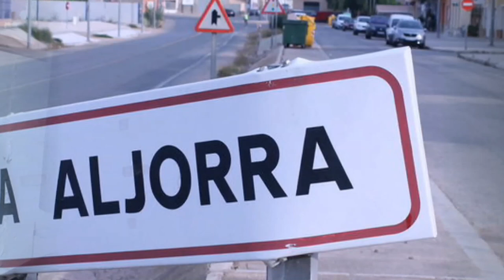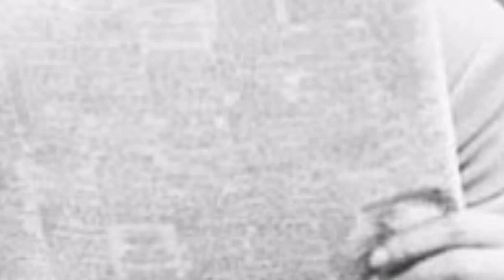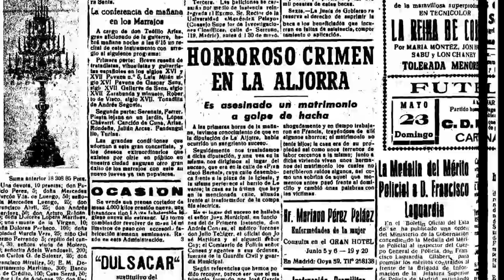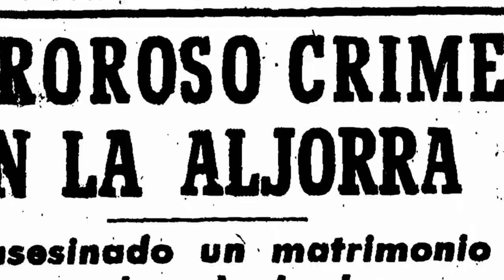Cartagena en un puño Cap III - Los crímenes de La Aljorra por Luis Miguel Pérez Adán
La muerte en horribles circunstancias del matrimonio formado por JGG con GHH y un año más tarde la de JNN, conforman una de las páginas de la crónica negra más escabrosas que se recuerdan en la comarca de Cartagena, hasta el punto que estos hechos le han dieron el sobrenombre del “Pueblo del Hacha” (objeto con el que se cometieron los asesinatos), a esta Diputación de La Aljorra.